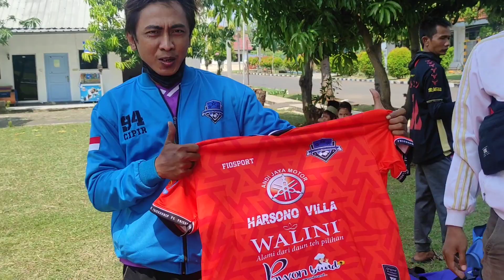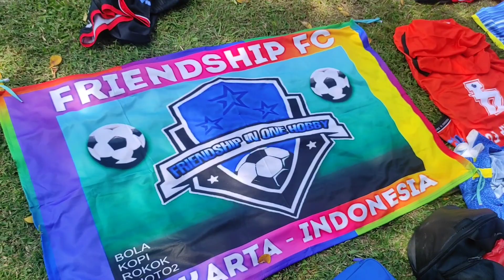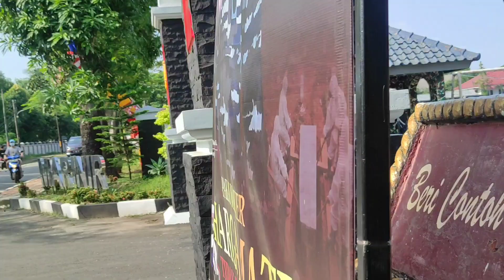FRIENDSHIP FC Internal Game 4 di Kodamar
Rabu, 11 Agustus 2021. Kickoff 13:30